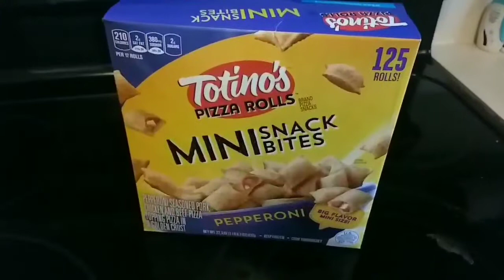Though I'm Tired, My Spirit's On Fire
If you would like to enjoy more of today's worship, please 😁 Today's message is on what it means to be free.  Truly free.  Prayers for Bryan and those who love him are deeply and sincerely appreciated.